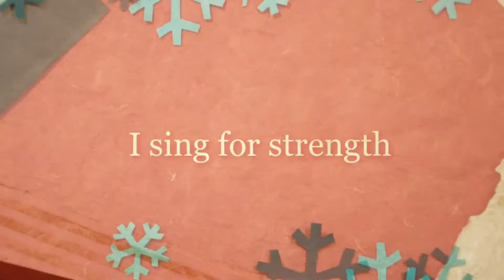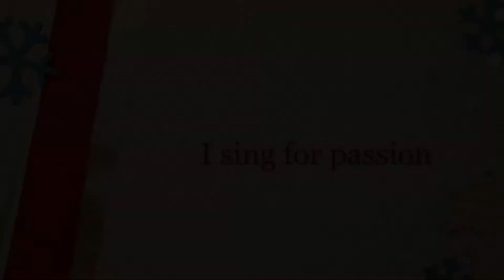Christmas Memories!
Our 2017 Family Christmas Video!

Created with iPhone + iPad + iMovie + Animoto + Chromic + Family Love.

Song: Christmas Party.